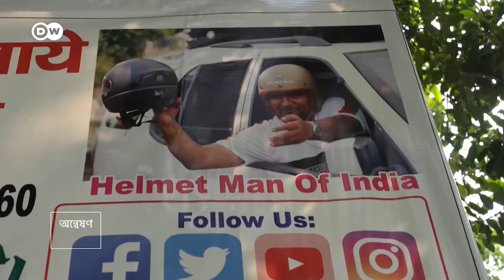মোটর সাইকেল চালকদের হেলমেট দেন যিনি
সড়ক দুর্ঘটনায় স্ত্রীকে হারানোর পর বাংলা চলচ্চিত্রের নায়ক ইলিয়াস কাঞ্চন গড়ে তোলেন ‘নিরাপদ সড়ক চাই’ সংগঠন৷ কাছের মানুষকে হারানো তার মতো অনেক মানুষের মনে গভীর রেখাপাত করে৷

ভারতের এক ব্যক্তি এমন করুণ অভিজ্ঞতার পর পথ দুর্ঘটনায় মানুষের প্রাণ বাঁচানোর ব্রত নিয়েছেন৷ প্রায় এক দশক ধরে গোটা ভারতে ঘুরে তিনি সাফল্য পেয়েছেন৷ প্রায় ৯ বছরে গোটা ভারতজুড়ে ৫৬ হাজারের বেশি হেলমেট বিতরণ করেছেন তিনি৷ তিনি ‘ভারতের হেলমেট ম্যান’ খেতাব অর্জন করেছেন৷ চলুন জেনে নিই তার বিষয়ে৷